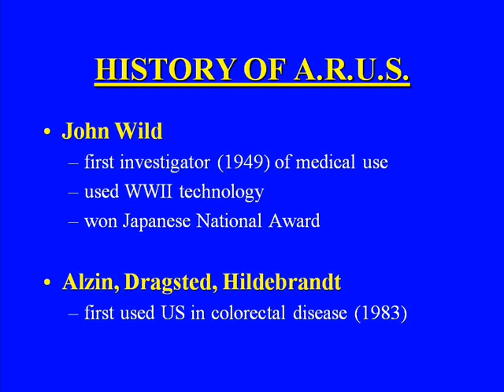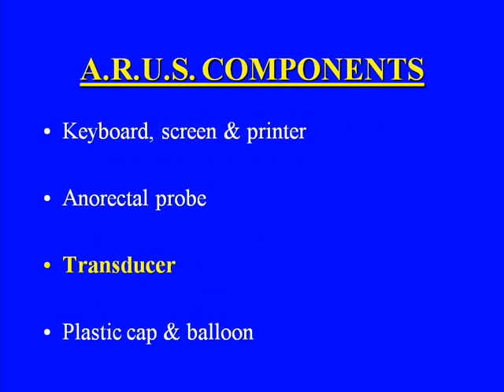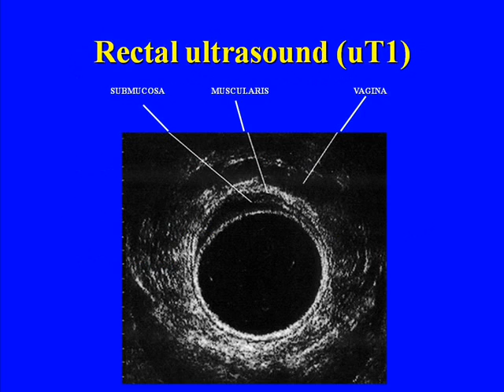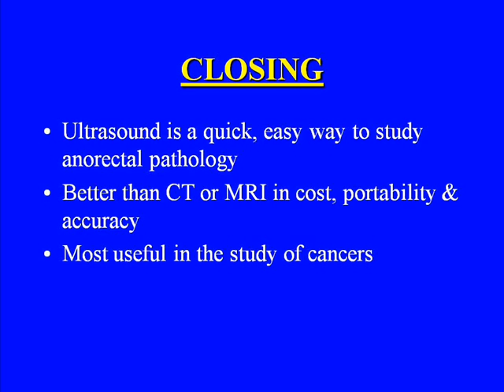Rectal and Anal Ultrasound Lecture for Physicians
Anal ultrasound and rectal ultrasound are useful in evaluating anal or rectal cancer, sphincter tears or fecal incontinence, anal fistulas and other anorectal diseases.

The following is an overview of certain diseases. It is not a complete information resource. Remember that the advice of your physician always takes precedent over any of the following information.

The slides, information, written instructions and facts do not replace a discussion with and examination by your physician. They may give you other instructions or information specific to your needs. You should always consult a health care professional for any symptoms or signs.

The information and pictures in this lecture may not be suitable for young audiences.

The surgeons at Colorectal Surgery Services are specialist in treating diseases of the colon, rectum and anus with surgery.

Common diseases the surgeons treat include: hemorrhoids, piles, fissures, abscesses, fistulas, colon cancer, polyps, diverticulitis, Crohn's disease, ulcerative colitis, fecal incontinence, accidents, bowel leakage, constipation.

Common procedures performed include: colonoscopy, hemorrhoidectomy, fissure surgery, fecal incontinence studies and treatment, colectomy or colon resection, abscess or fistula surgery.

Colorectal Surgery Services, PLLC
19288A Stone Oak Parkway